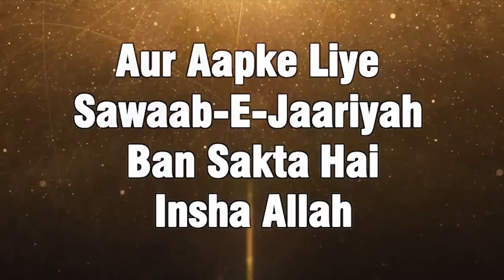Waldain Ke Sath Badsaluki Ka Nuqsan Aur Husn e Salook Ka Fayda By Shaikh Niyaz Ahmad Sanabili